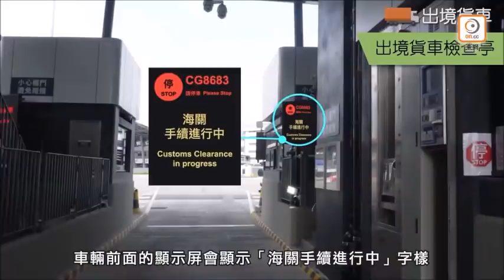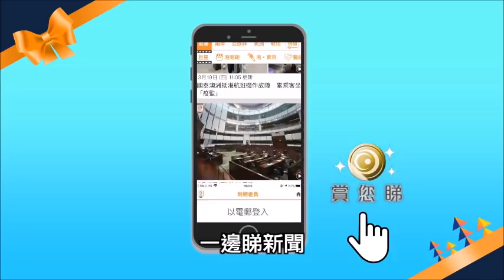【on.cc東網】墨西哥貨車自炒 貪民攔路劫活豬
搶豬呀！